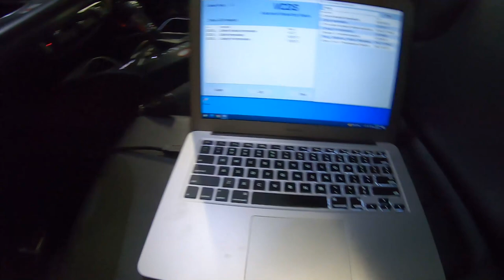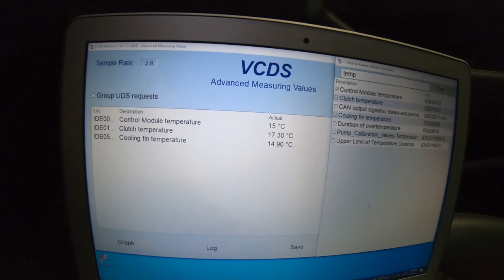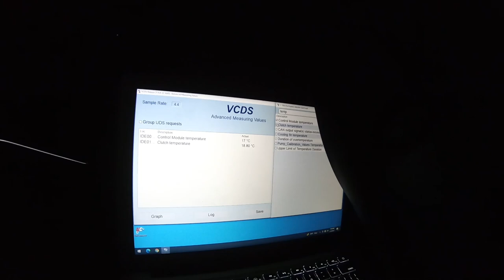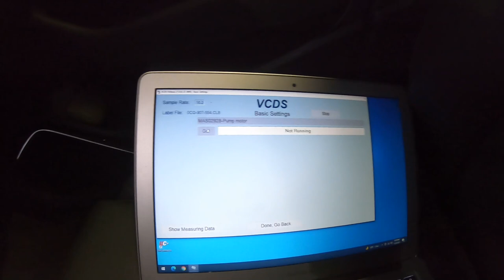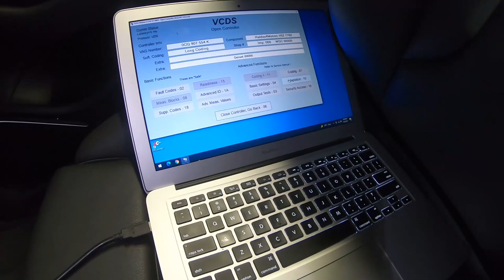2018 Audi S3: Episode 24: DIY Gen 5 Haldex Service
Oil Bottle Pump (Make sure you choose gallon size, large)

Deutsche Auto Parts (i buy most of my parts here)
PhatBotti Tuning (best WRX tuning company in the USA)